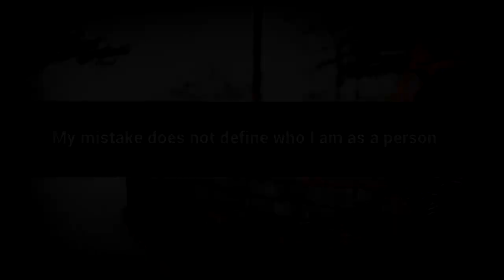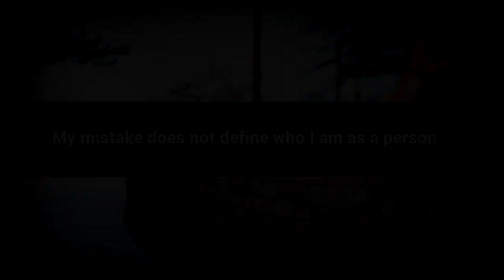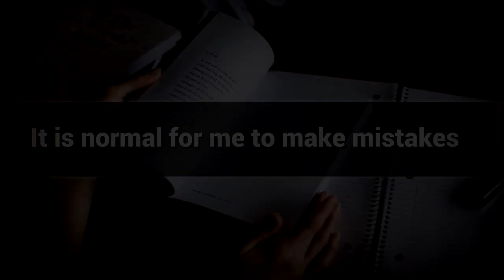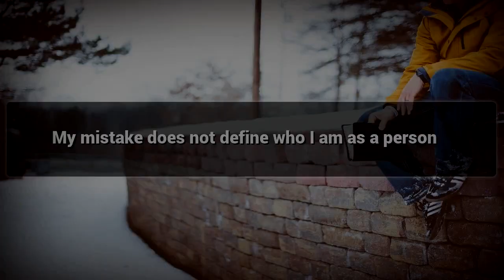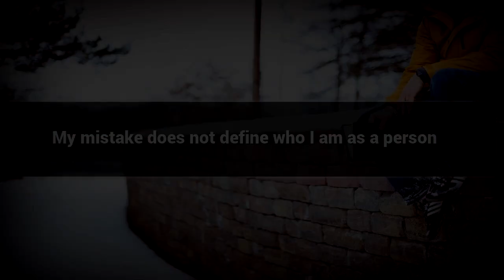Learning from Mistakes affirmations mp3 music audio - Law of attraction - Hypnosis - Subliminal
Positive Affirmations for Learning from Mistakes .

Watch this Postive Affirmations video for Learning from Mistakes a Peaceful Life.